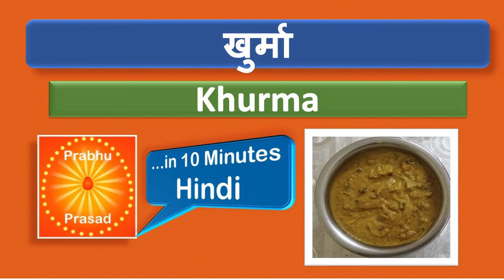खुर्मा | Khurma ।Hindi …In 10 Minutes